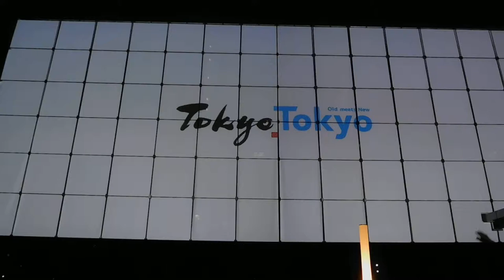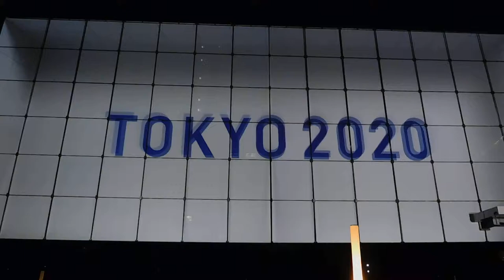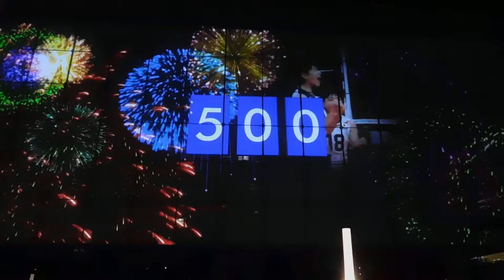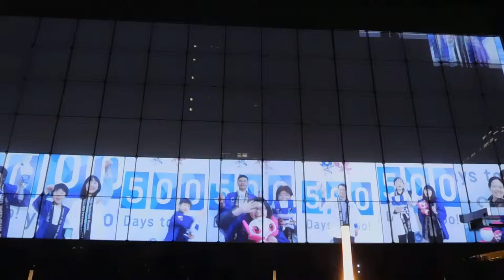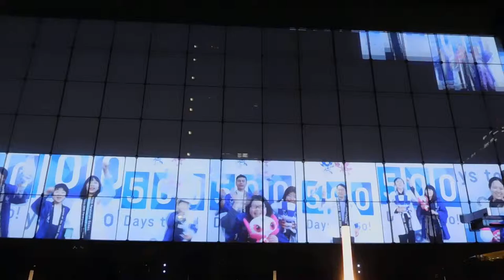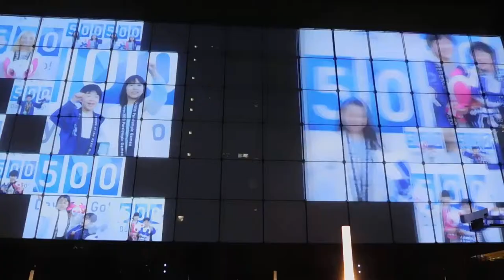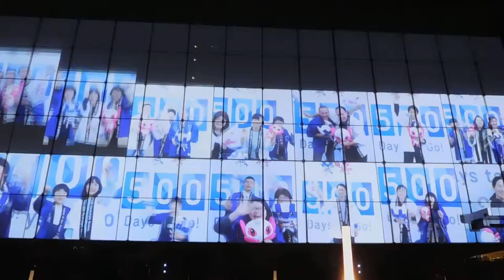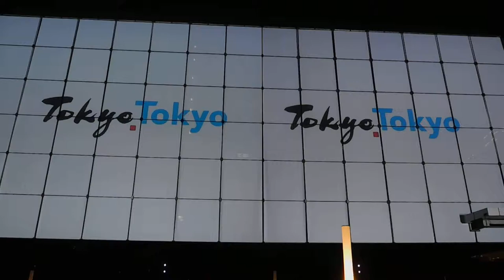プロジェクションマッピングReady for 2020～Technology Empowering The Passion of Sports～20190321パナソニックセンター東京DSCN6416